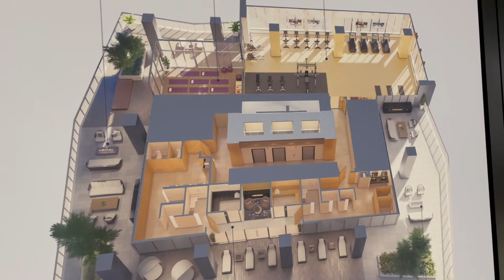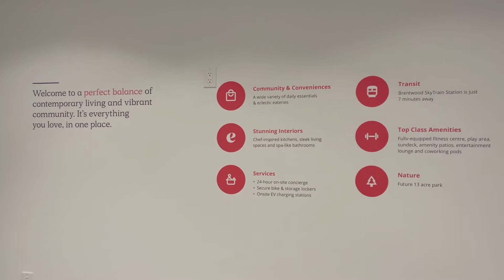Eclipse Brentwood by Thind Properties Presentation Centre Virtual Tour 1080p (2022)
Virtual tour of the Eclipse Brentwood by Thind Properties display home centre filmed on Oct 27, 2022.